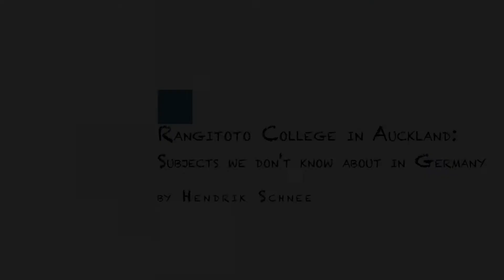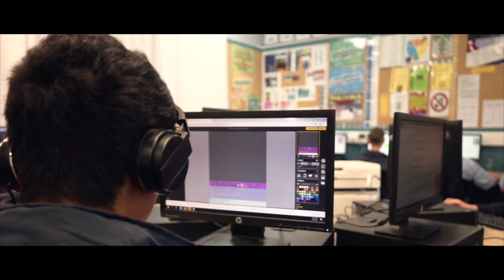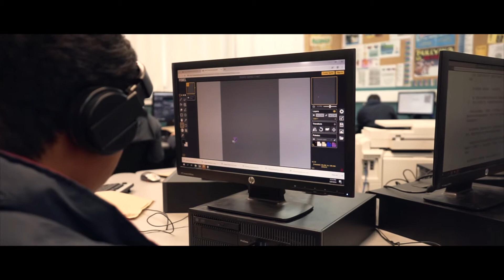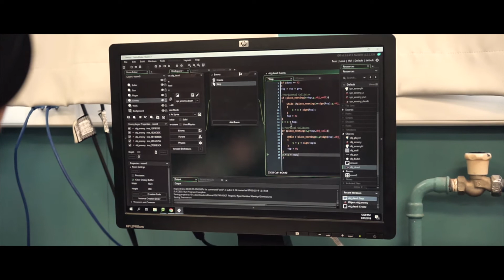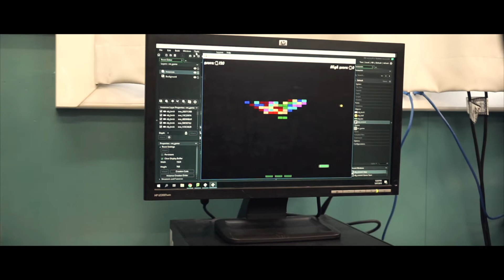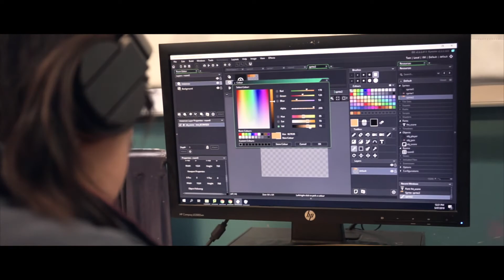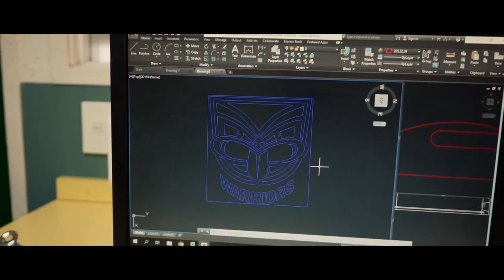At Rangitoto College, New Zealand: Very thrilling special subjects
Colleges and high schools in New Zealand teach a lot of special subjects that students in many parts of the world can only dream of. Hendrik spent a year at Rangitoto College in Auckland, the largest school in New Zealand. He picked out three of these subjects and presents them together with their teachers.

1. Information and Computer Technology - 2:03
2. Construction and Materials Technology - 6:44
3. Food Technology and Hospitality - 10:32

Hendrik was in New Zealand with the exchange organization Highschool Australia, which specializes in high school placements in New Zealand and Australia.